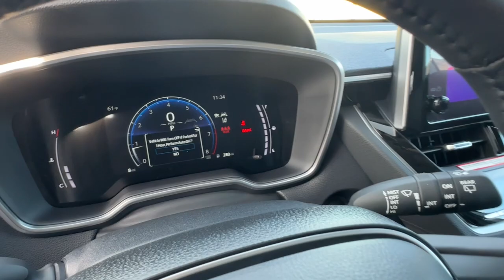2024 TOYOTA Corolla_Cross XLE Carson City, Reno, Northern Nevada, Dayton, Lake Tahoe NV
New 2024 TOYOTA Corolla_Cross XLE available at Carson City Toyota located in 2590 S Carson St, Carson City, NV, 89701. Servicing the Carson City, Reno, Northern Nevada, Dayton, Lake Tahoe area.

Get into the  2024  Toyota Corolla Cross. Connect with comfort and convenience in this practical-minded Corolla Cross. Versatile, efficient, and equipped with desirable driver-assist and infotainment tech, it's your daily driver dream-come-true.
 The following are some of this vehicles highlighted options: Wireless Apple Carplay®/Android Auto®, Apple Carplay®/Android Auto®, Intelligent Auto on/off High Beams, Pre-Collision System, Touchscreen Infotainment System, Wireless Charging Station, Proximity Key Entry, Heated Driver Seat, Adaptive Cruise Control, Lane Keeping Assist. Feel smart about the drive in this super-sensible Corolla Cross. Treat yourself to a road test today. Our staff will toss you the keys and give you an outstanding customer experience.